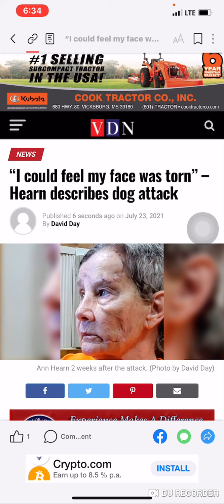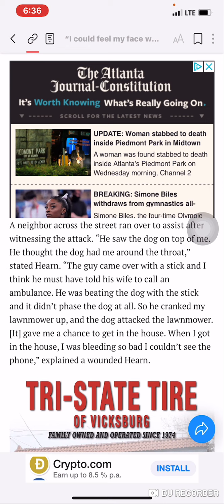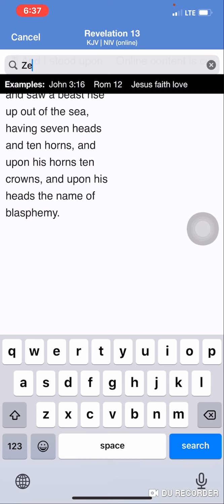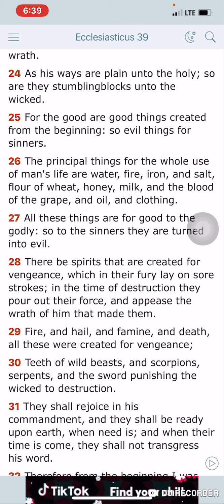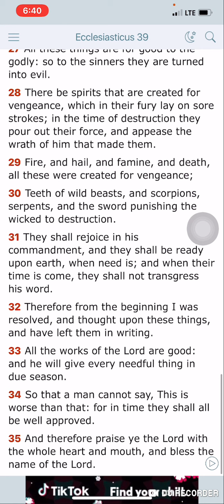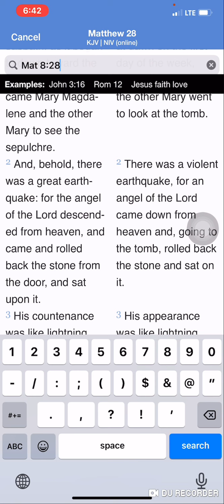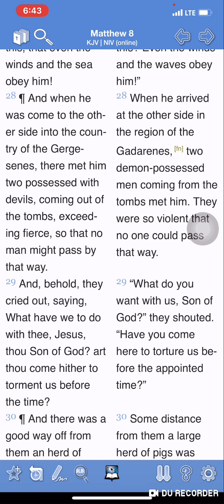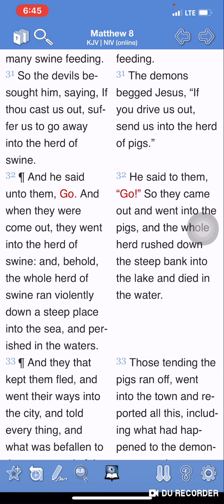Teeth Of Wild Beast